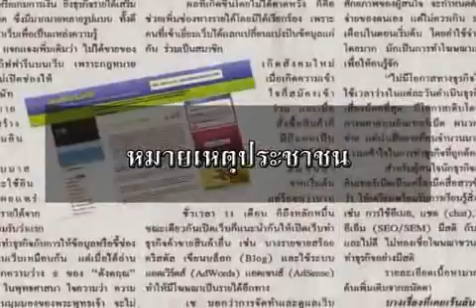2009_encourage_5.avi